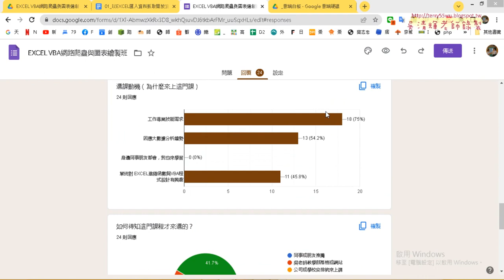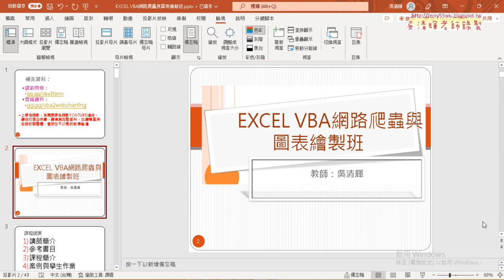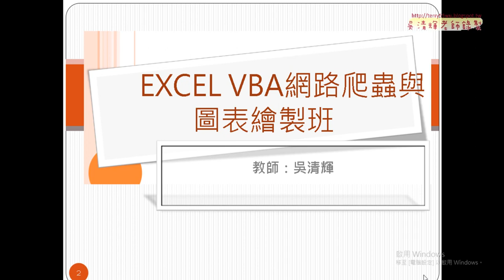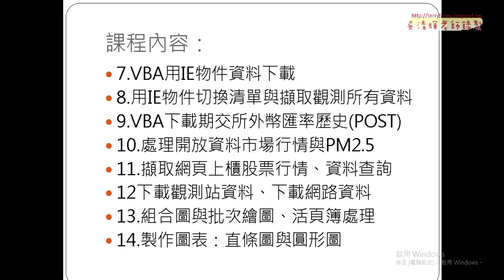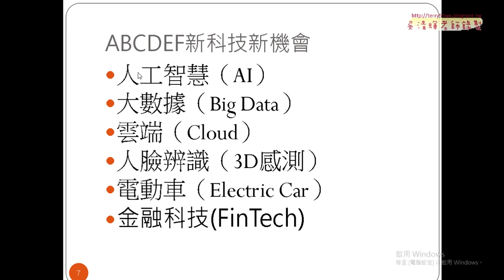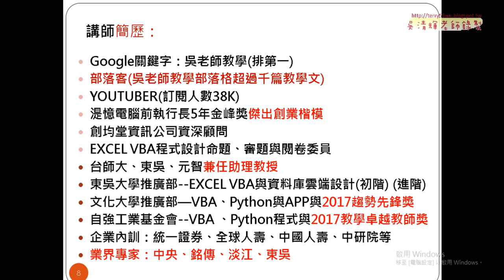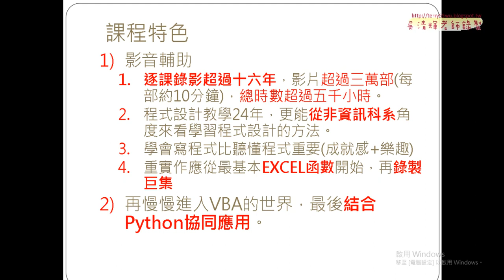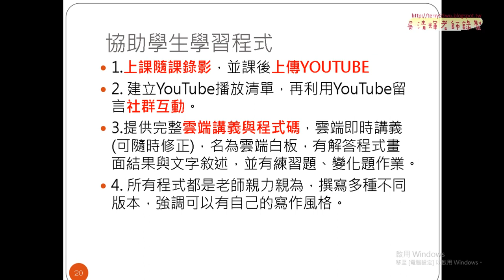01 課前說明